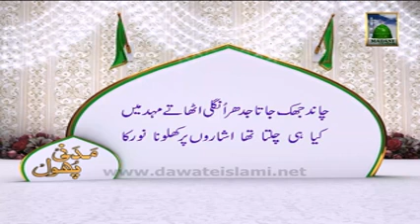Aaqa ki Ungli k Isharay Par Chand ka Chalna - Madani Phool Rabi ul Awwal 07 (14.01.2013)